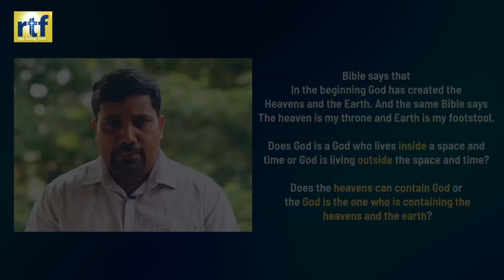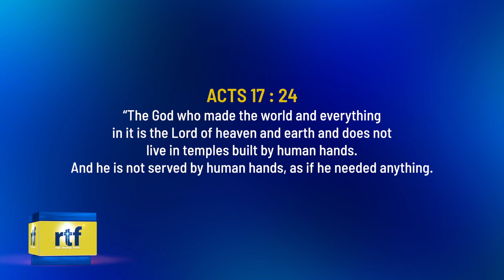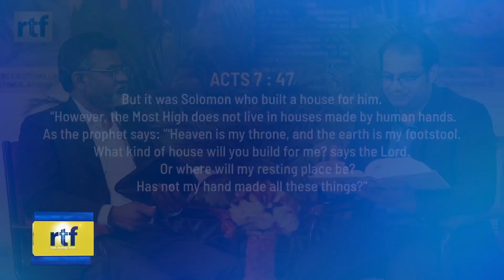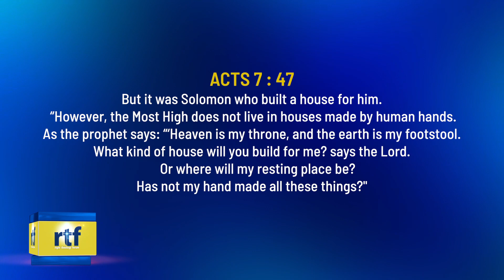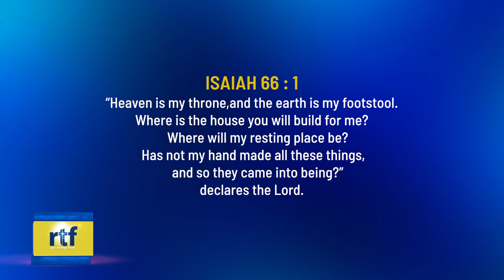Video - 40 | Heavens and Earth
Confusion about Heaven and Earth!